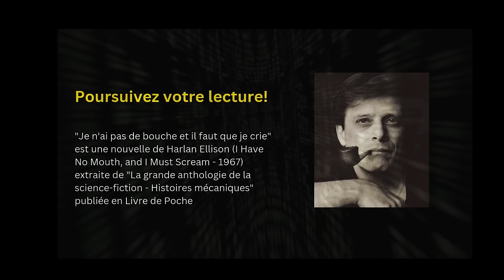"Je n'ai pas de bouche et il faut que je crie" Une nouvelle de science fiction de Harlan Ellison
Je pense donc je suis (Cogito ergo sum)... à condition de savoir qui, ou quoi...
"Je n'ai pas de bouche et il faut que je crie" de Harlan Ellison est sans aucun doute le texte le plus sombre et difficile qu'il m'ait été permis de lire pour vous sur cette chaîne. Non pas pour son thème — les conflits de pouvoir entre l'Homme et les machines ont été traités à maintes reprises avant sa publication en 1967, et ensuite dans la littérature comme au cinéma. Je ne citerai que "I, Robot" et tout le travail d'Isaac Asimov depuis les années 1950 et 60.
La difficulté réside dans la manière dont Harlan Ellison a mené son récit. Ici, pas de quête, pas de "Voyage du Héros", un concept développé par Joseph Campbell dans son livre Le Héros aux mille et un visages.
Pour résumer : Benny, Ellen, Gorrister, Ted et Nimdok sont enfermés sous terre à l'intérieur d'AM, une entité artificielle qui, à la suite d'un conflit nucléaire, a éliminé toute trace humaine de la surface de la Terre. AM les a dotés de l'immortalité et les torture sans cesse. Tout en supportant tourments et sévices, ils cherchent un moyen de vaincre AM.

Le narrateur lutte, se débat et se résout peu à peu à la vérité de ce qu'il est — homme ou machine. Son but n'est plus de vivre puisqu'il l'avoue lui-même : "Nous ne savons pas pourquoi AM nous a rendus virtuellement immortels", un aveu de renoncement définitif à ce qui justifiait son humanité (sa mortalité en l'occurrence), connu dès les premières lignes du récit par la découverte du corps pendu de l'un des cinq protagonistes, par lui-même désincarné et par tous ses compagnons. À l'instar d'AM, l'entité artificielle qui a remplacé l'humanité sur Terre, Harlan Ellison mène le lecteur sur de fausses pistes, crée l'illusion.

Et si finalement, après avoir ingéré les connaissances, les peurs, les particularités de tous les représentants de l'espèce humaine, le dernier être sur Terre n'était pas un homme, mais une intelligence artificielle ? Cogito ergo sum, je pense donc je suis... à condition de savoir qui, ou surtout quoi...

"Je n'ai pas de bouche et il faut que je crie" est une nouvelle de Harlan Ellison (I Have No Mouth, and I Must Scream - 1967)  extraite de "La grande anthologie de la science-fiction - Histoires mécaniques" publiée en Livre de Poche
Narration, réalisation sonore, et musique originale : Eric Hansen

Un grand GRAND MERCI aux amis qui ont aidé, par leurs dons, à la création de cet épisode !

Format d'attribution : "Je n'ai pas de bouche et il faut que je crie". Une narration et une musique de Eric Hansen - publiées sous CC-BY 4.0.